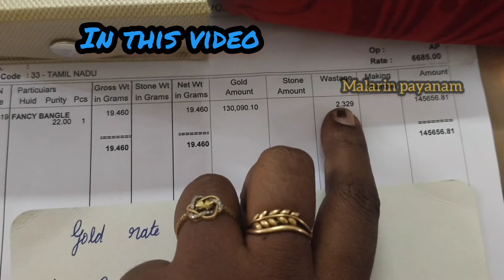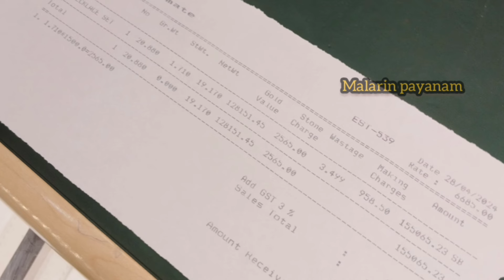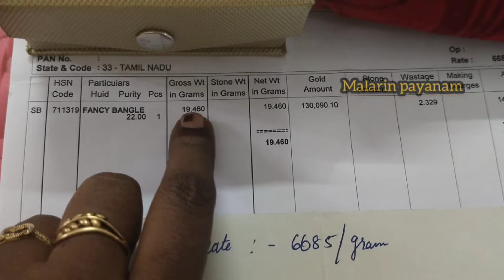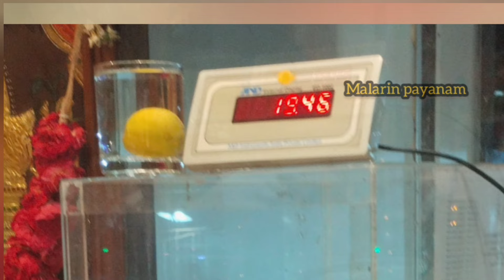அட்சய திருதிக்கு நான் வாங்கிய தங்க நகை😍. வாங்க பார்க்கலாம் 🙌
Hi Friends

This is a channel WHERE EVERYTHING IS CONNECTED.

Shop Address: BHIMA Jewellers No:29, N Usman Road, Parthasarathi Puram, T. Nagar, Chennai, Tamil Nadu 600017

Madurai shop address & location
137, W Masi St, Valaiyal Kadai, Madurai Main, Madurai, Tamil Nadu 625001

bhima madurai